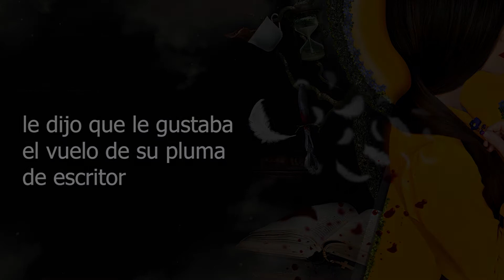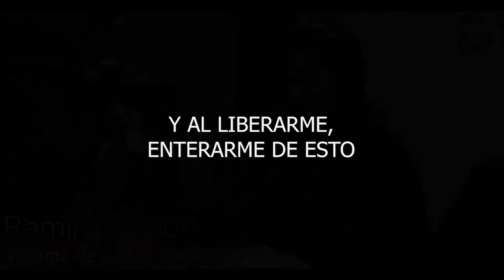SOBREVIVIENDO A UNA PSICOPATA - TRAILER LIBRO Y JUICIO PENAL CONTRA CRIS MORENA POR ALIADOS -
Continuamos dando Batalla!
Un millón de gracias de corazón a todos los que se suman de corazón día a día. STOP
5 años secuestrado de la forma mas cobarde, a traves de manipulaciones psicológicas, emocionales, espirituales y ayudada con psicofármacos. Los Secuestros que realizan los psicópatas son de esa manera, aislando a su presa de todo el mundo sin que nadie se de cuenta. Porque no te meten en un auto y te desaparecen de golpe físicamente sino que utilizan un centenar de estrategias psico/emocionales fuera del alcance y de la imaginación de cualquier ser humano de buen corazón. Te raptan ante los ojos de todo el mundo pero nadie se da cuenta, de hecho creerán que te has ido por propia voluntad, pero nada más lejos de la realidad.
Podría hablarles del Síndrome de Estocolmo o de Alienación Parental para darles algún ejemplo, pero lo cierto es que las estrategias de lavado de cerebro utilizadas por las y los psicópatas integrados son tan potentes que han sido utilizadas en guerras para doblar y manipular las voluntades de soldados. Gracias a Dios hoy día con solo googlear tendrán millones de testimonios de sobrevivientes como yo. El resto pertenecen a la lista de niunamenos niunomenos parricidios y suicidios inducidos; osea asesinatos encubiertos de suicidios.
Gracias a Dios ya estoy bien, feliz, dispuesto a recuperar mi hija pronto.
También sé que la justicia se encargará de la señora Gris o Cris Morena que plagió mi obra NN NENE y la estrenó bajo el nombre de Aliados
en mas de 18 países en ese periodo que la psicópata me tenia desaparecido.

Para mas información sobre psicópatas integradas/dos pueden googlear a los expertos reconocidos mundialmente como Robert Hare o Iñaki Piñuel entre otros.